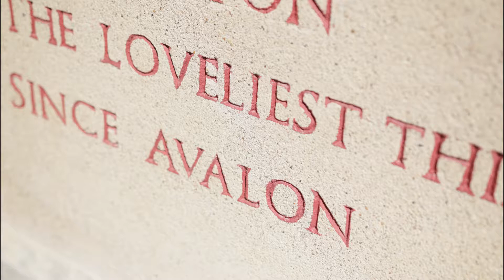Dumbarton Oaks Gardens: Pool and Loggia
A tour of the Pool and Loggia in the Dumbarton Oaks Gardens.